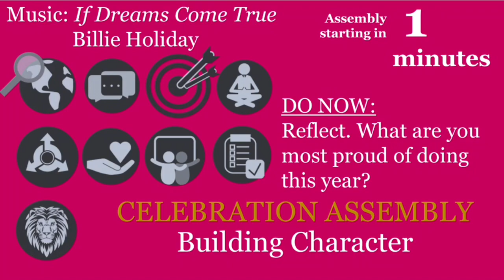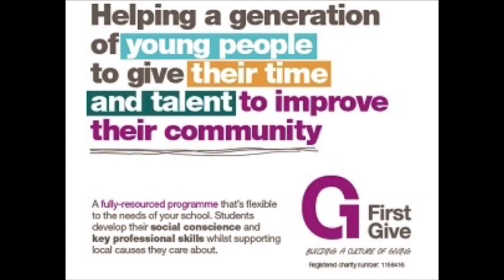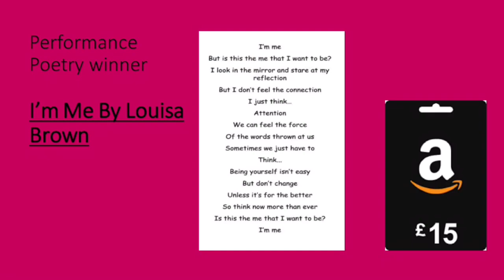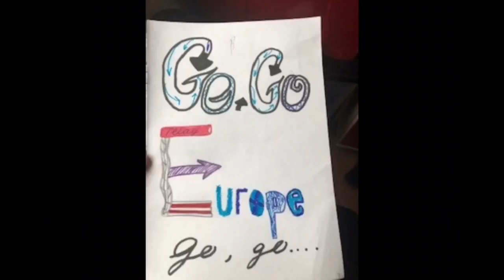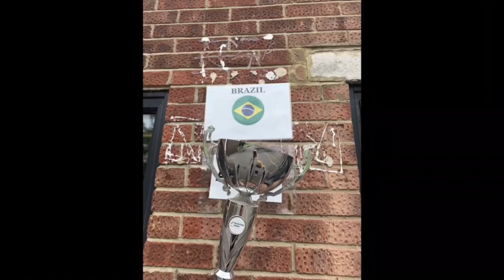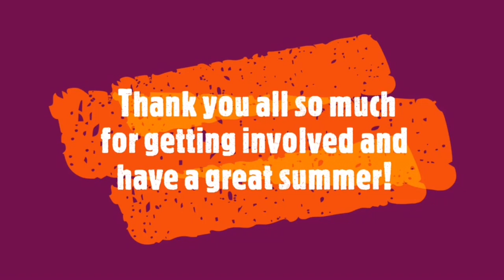Year 8 EoY Celebration Assembly - Part 1 of 3